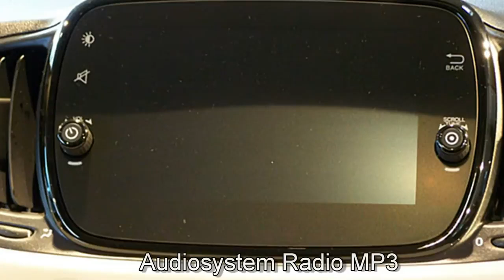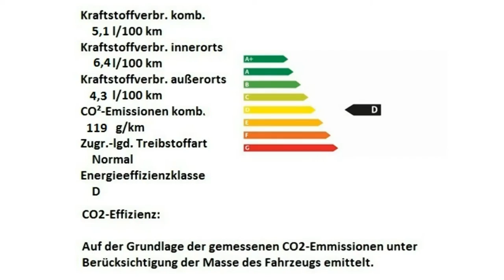Fiat 500 Fiat 500 1 2 8V Collezione 0JA90428 Motor Village Berlin jetzt Stell.